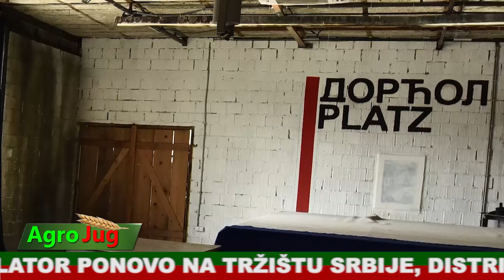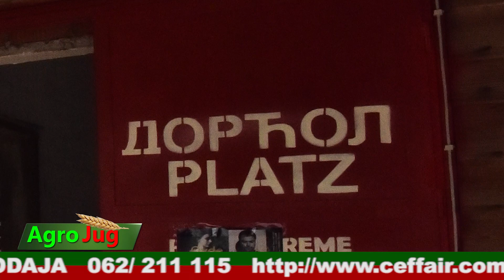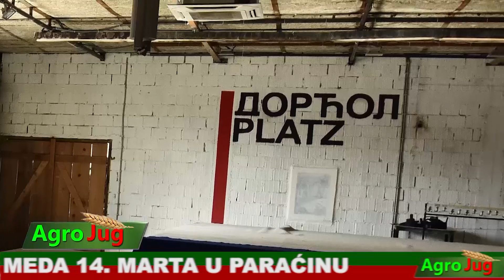AgroJug 561 24-2-2020